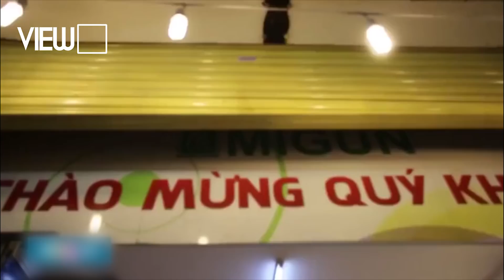Duy Phương khởi kiện HTV và Sau Ánh Hào Quang sau sự việc của Lê Giang | Showbiz 101 | VIEW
Sau khi Lê Giang công khai câu chuyện cuộc đời qua chương trình Sau Ánh Hào Quang. Duy Phương cũng đã lên tiếng cho rằng Lê Giang vu khống mình. Duy Phương và Lê Giang, ai đúng ai sai, điều ai đang nói mới chính là sự thật? Câu chuyện dường như vẫn chưa đi đến hồi kết khi Tòa án đã chính thức xác nhận đơn kiện của Duy Phương.